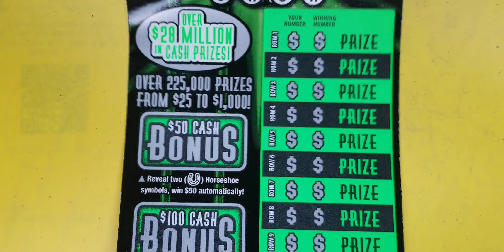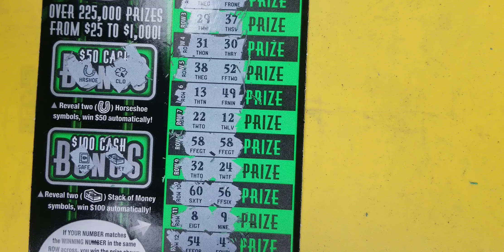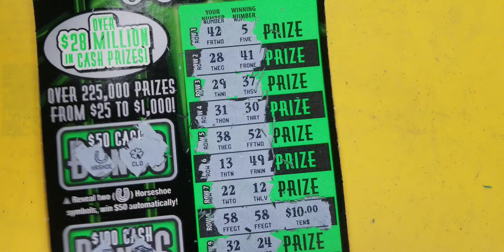$500,000 Ohio Lottery Cash!